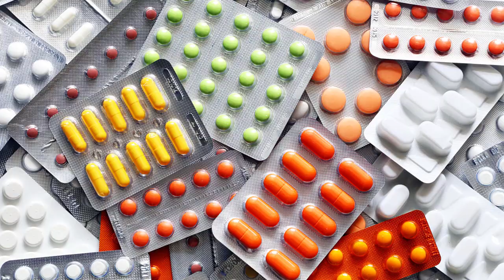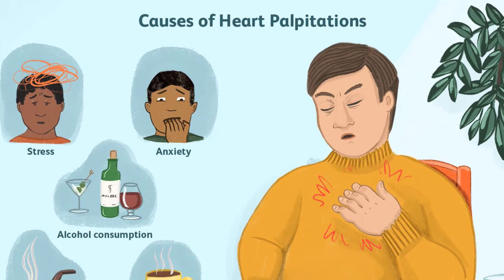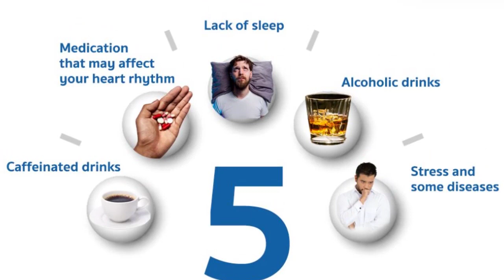ជំងឺ​ញ័រទ្រូង​ឬ​ជំងឺ​ខ្យល់ចាប់​៖ វិធីសាស្ត្រក្នុងការព្យាបាល , Heart Palpitations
In this video we want to show you about ជំងឺ​ញ័រទ្រូង​ឬ​ជំងឺ​ខ្យល់ចាប់​៖ វិធីសាស្ត្រក្នុងការព្យាបាល , Heart Palpitations , SUCCESS REVEAL

វិធីព្យាបាល​ជំងឺ​ញ័រទ្រូង​ឬ​ជំងឺ​ខ្យល់ចាប់​ (Heart Palpitations) ត្រូវ​ផ្អែក​លើ​ស្ថានភាព​ជាក់​ស្តែង​នៃ​រោគសញ្ញា​របស់​ចង្វាក់​បេះដូង
អ្នក​ជំនាញ​វេជ្ជសាស្ត្រ​គឺ​ លោក តាំង តេកហុង ​វេជ្ជបណ្ឌិត​ខ្មែរ​នៅ​ទីក្រុង Jacksonville រដ្ឋ Florida សហរដ្ឋ​អាមេរិក​

✮✮✮✮✮ Enjoy!

✡ ABOUT US ✡
.: Why We create SUCCESS REVEAL channel :.
1. To inspire, Motivate, create new entrepreneur
2. Share Business knowledge, Entrepreneurship, Success
3. Free Business Education Online